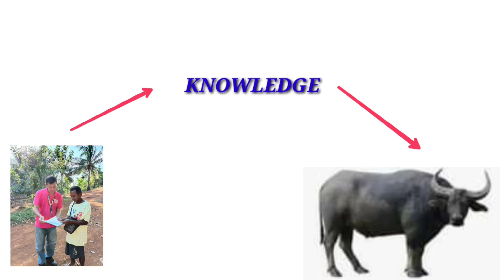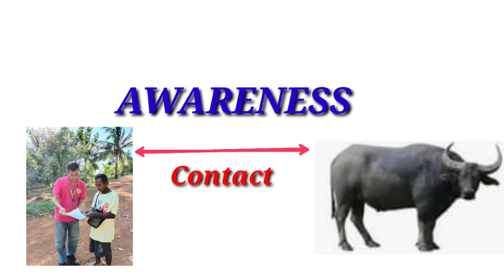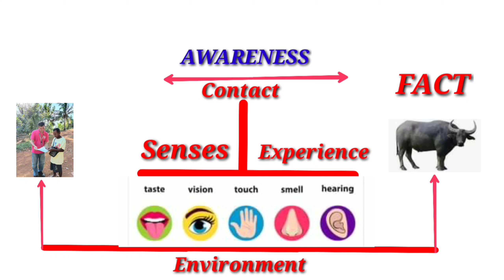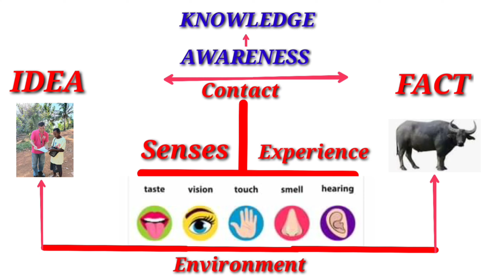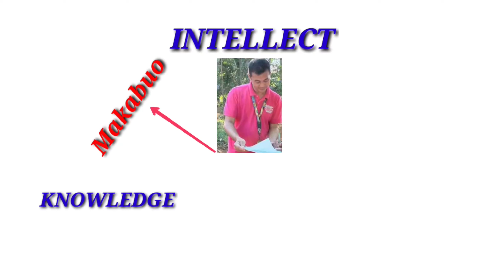Knowledge and The Perception Process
𝐈𝐟 𝐘𝐨𝐮 𝐞𝐧𝐣𝐨𝐲 𝐭𝐨 𝐭𝐡𝐢𝐬 𝐯𝐢𝐝𝐞𝐨 𝐠𝐨 𝐠𝐢𝐯𝐞 it  𝐚 𝐥𝐢𝐤𝐞 𝐬𝐨 𝐢 𝐜𝐚𝐧 𝐛e 𝐡𝐚𝐩𝐩𝐲

Iғ You Hᴀvᴇ Suԍԍᴇsтιoɴ oʀ Quᴇsтιoɴ Jusт Coммᴇɴт Dowɴ ʙᴇʟow ι wιʟʟ ᴀɴswᴇʀ ʏouʀ Quᴇsтιoɴ

TH͜͡A͜͡N͜͡K͜͡S͜͡ FO͜͡R͜͡ WA͜͡T͜͡C͜͡H͜͡I͜͡N͜͡G͜͡ GU͜͡Y͜͡S͜͡ KE͜͡EP SAFE